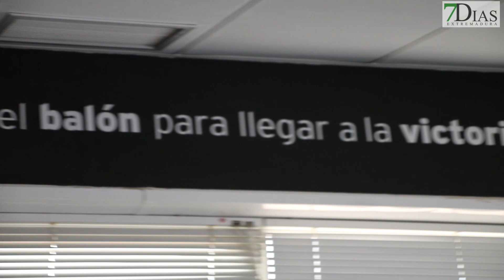REACCIÓN DE LOS JUGADORES DEL CD. BADAJOZ TRAS CONOCER SU RIVAL DE COPA DEL REY